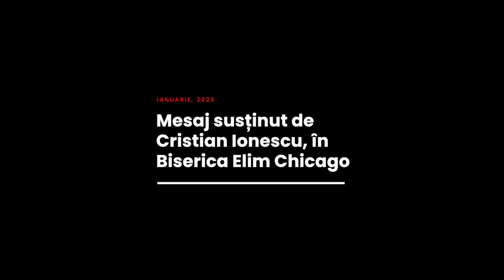Cristian Ionescu - Condițiile ascultării rugăciunii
Biserica Elim Chicago - mesaj rostit de pastorul Cristian Ionescu, în data de 29 ianuarie 2023. Predici pentru vremuri grele